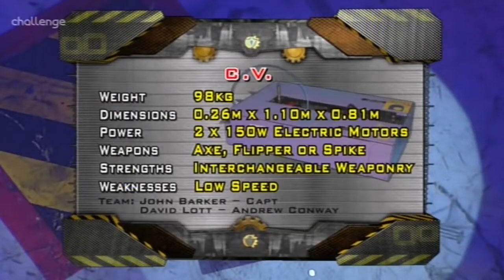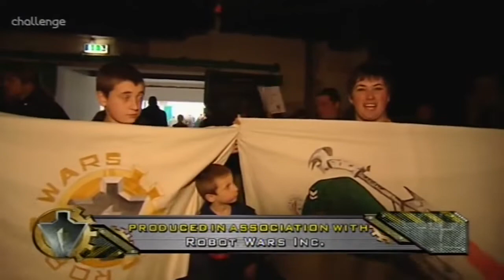Robot Wars Extreme 2 University Challenge